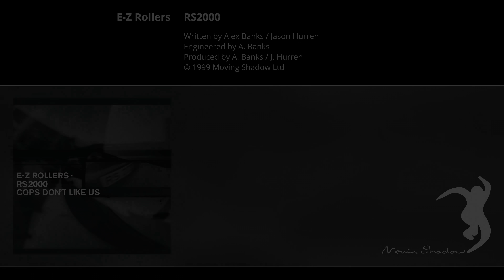E-Z Rollers: RS2000 | SHADOW146CD-2 | Moving Shadow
🔊 Audio content¹: E-Z Rollers - RS2000
Written by Alex Banks / Jason Hurren
Engineered by A. Banks
Produced by A. Banks / J. Hurren
Release Catalogue Number-ID: SHADOW146CD-2